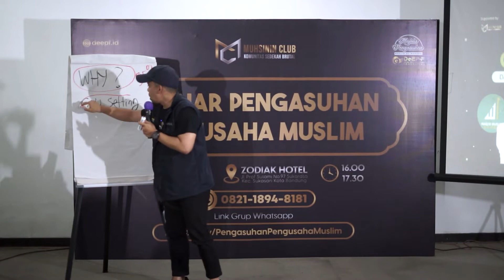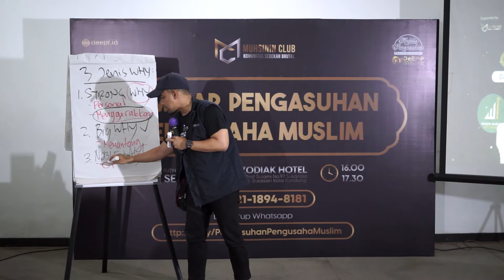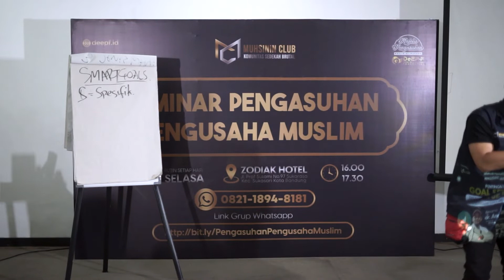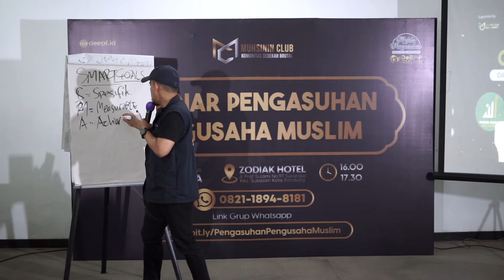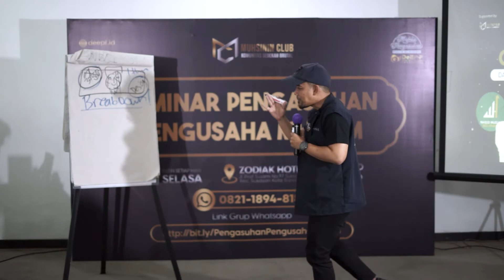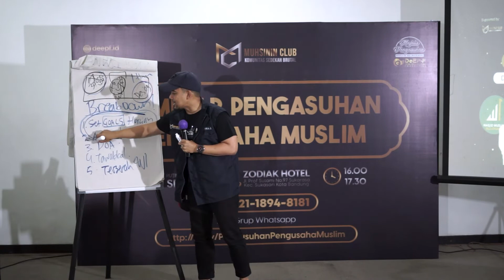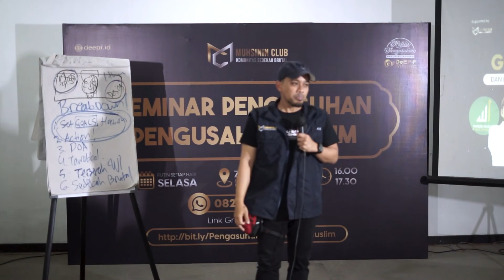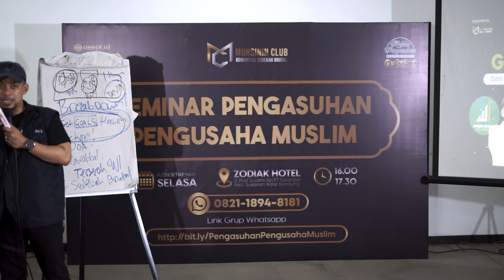SPPM - Pentingnya Goal Setting dan Bagaimana Cara Mewujudkanya - Dr Andhika Sedyawan - 220920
Alhamdulilah dengan rahmat dan karunia-Nya Seminar Pengasuhan Pengusaha Muslim (SPPM) dibawakan oleh Dr. Andhika Sedyawan dengan tema "Pentingnya Goal Setting dan Bagaimana Cara Mewujudkannya. Mari kita tingkatkan kapasitas diri dengan menyimak pemaparan beliau.